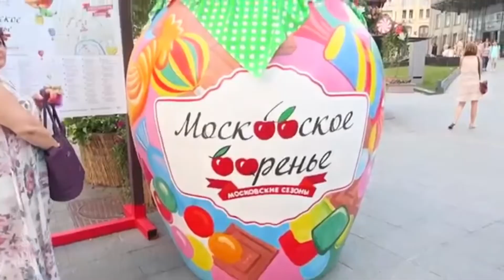День варенья сл.В.Калинкин/муз.А.Морозов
Исполняет дуэт «Маэстро и Марина»